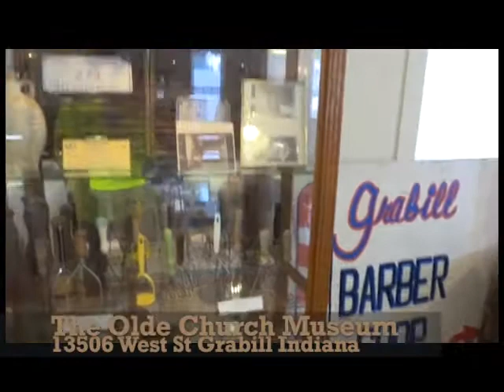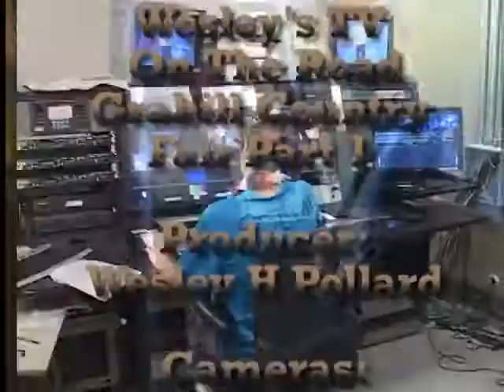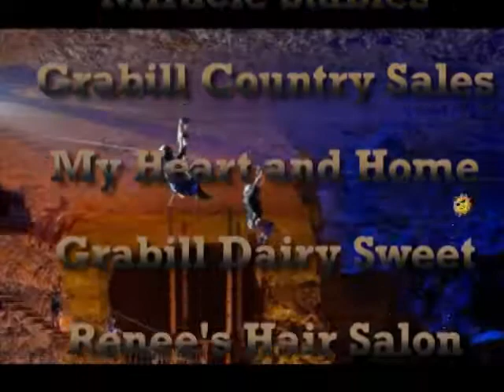2021 Wesley's Tv: Virtual New Years Fest: Wesley TV On The Road Grabill County Fair Part 1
Please join us on New Year's Eve Friday December 31,2021 , New Years Day Saturday January 1st,2022 and Sunday January 2,2022 for our 1st Annual Virtual New Years Fest! Please join Wesley, Jerry and Beverly when they travel to Grabill Indiana to the Grabill Country Fair Part 1 on New Years Eve at 5:00pm. Please let us know that you are watching by registrating on Eventbrite